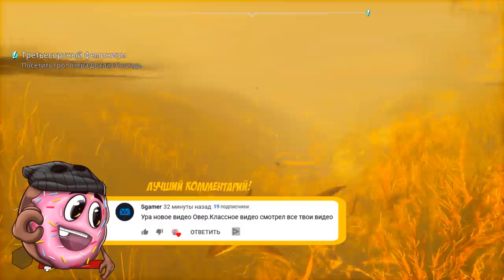АКУЛА МОНСТР ИДЕТ ЗА ВАМИ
Играем в Maneater (Эволюция Акулы) - Огромная акула монстр нападает на людей! Эволюция акулы!